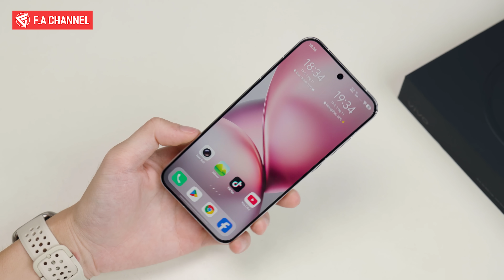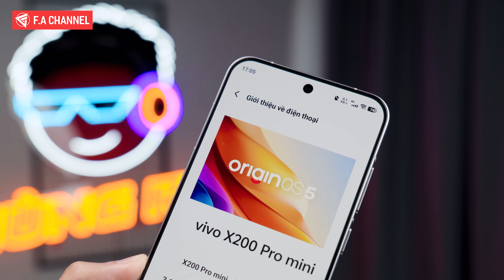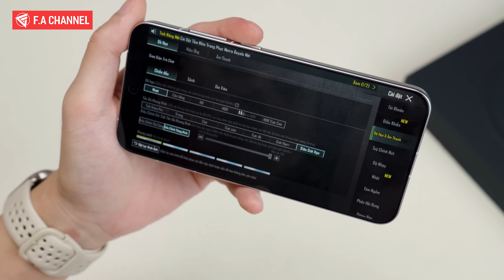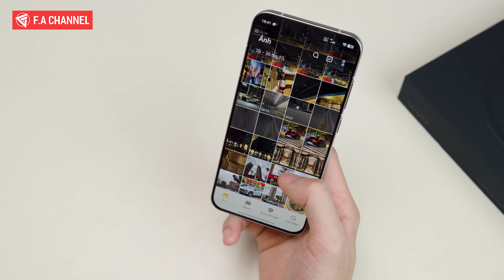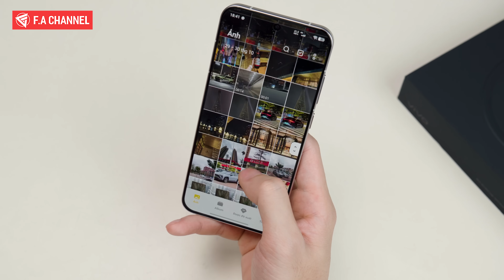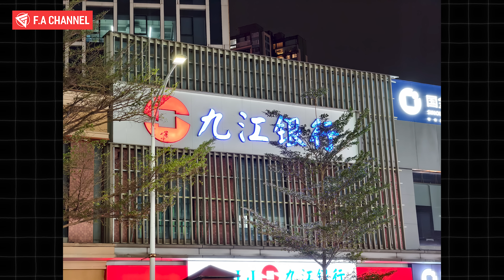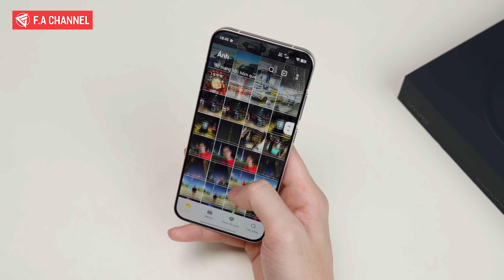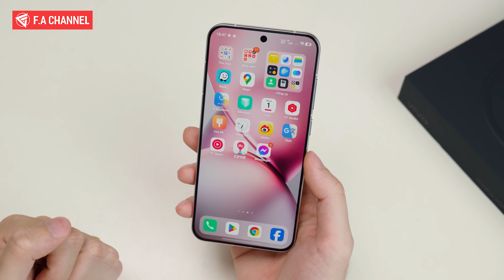Đánh Giá VIVO X200 Pro Mini - Điện Thoại "MINI" Toàn Diện Nhất, Camera Siêu Đỉnh, Cấu Hình Khoẻ!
✔️ Quạt Tản Nhiệt Tai Nghe Gaming Mua Ngay Tại Cam Store

TOP Điện Thoại Ngon Nhất Tầm Giá:
2-4 Triệu: